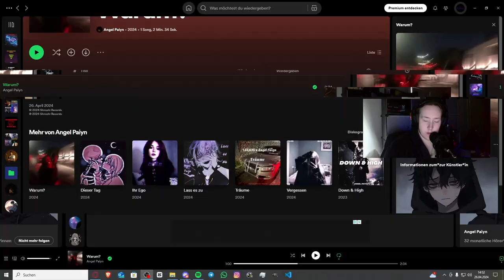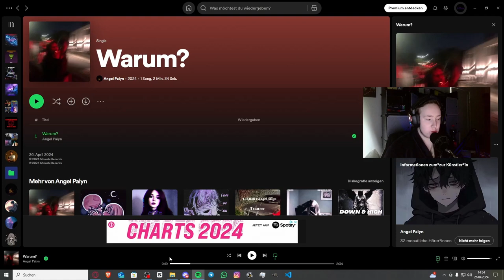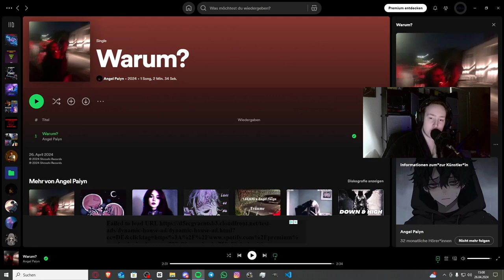Sehr Geiler Song!!! | @paiynkillaaa - Warum? | Jan Meyer